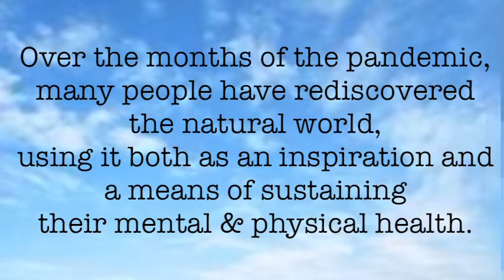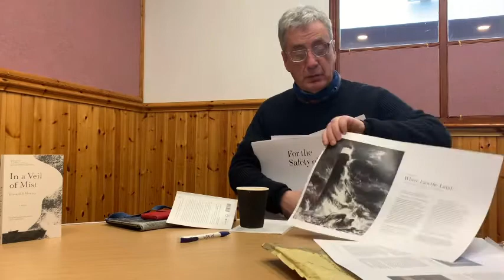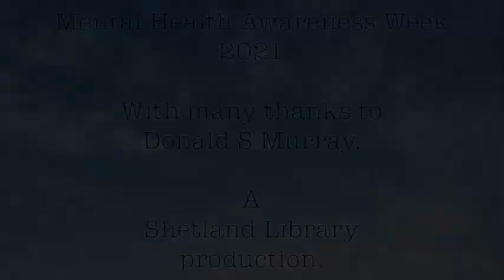Talking to Birds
Over the months of the pandemic, many people have rediscovered the natural world, using it both as an inspiration and a means of sustaining their mental & physical health.
Donald S Murray talks about the poetry he has produced as a result of his close and distant encounters with the wildlife that flutters, runs and (sometimes) swims around his home in Shetland.